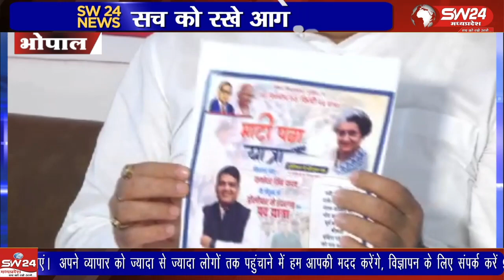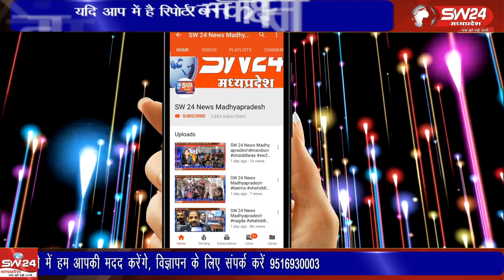मध्यप्रदेश में विधानसभा चुनाव होना है ऐसे में सभी वर्ग बड़े दलों से टिकटों की मांग करने लगे हैं।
मध्यप्रदेश में विधानसभा चुनाव होना है ऐसे में सभी वर्ग बड़े दलों से टिकटों की मांग करने लगे हैं। फ्रेंट फॉर ओबीसी राइट मध्यप्रदेश में बीजेपी और कांग्रेस दोनों ही प्रमुख दलों से 126 टिकटों की मांग की है